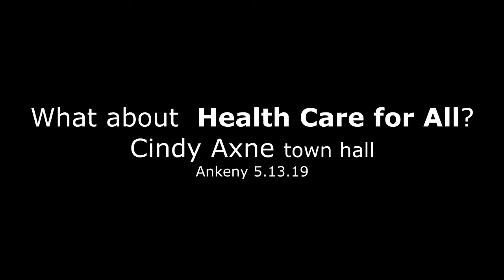Cindy Axne Town Hall: Health Care for All?l